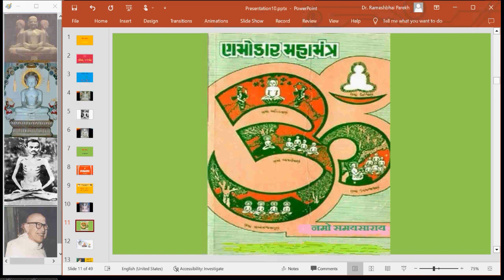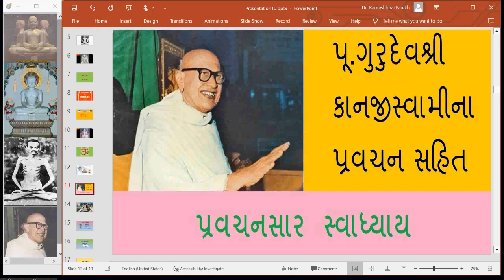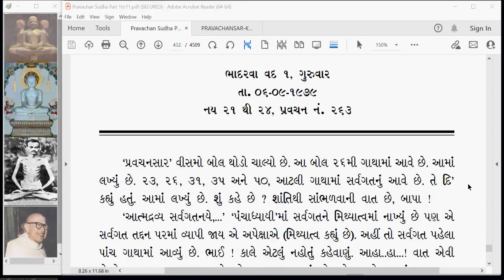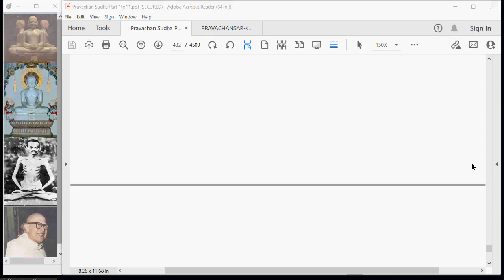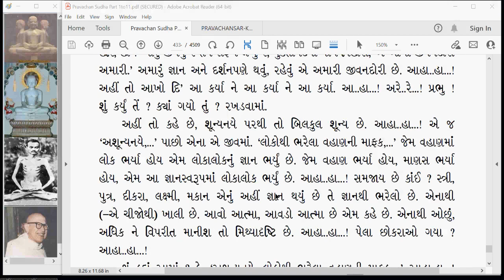PS 376 Pravachansar Parishisht part 6 Nay 20 to 22